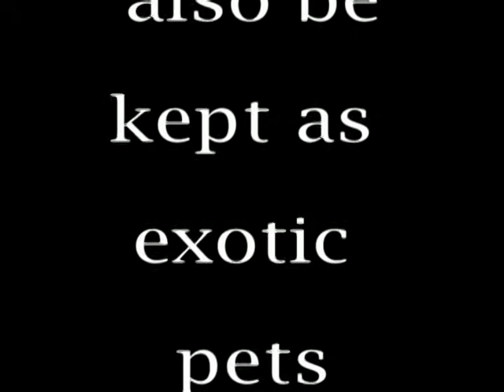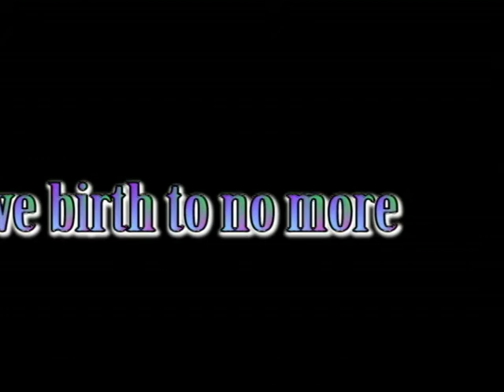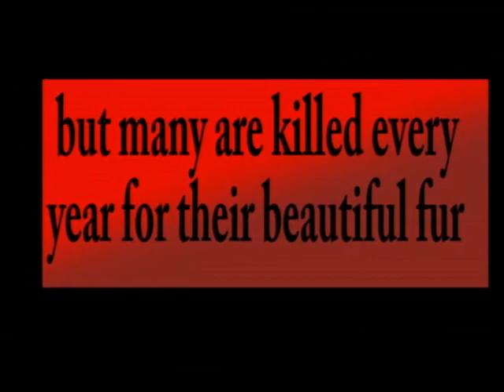ocelots 5 movie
A short documentary on Ocelots.